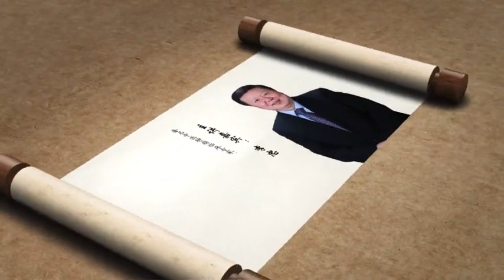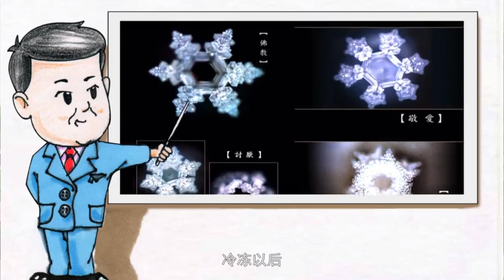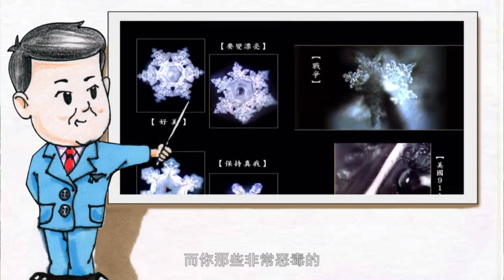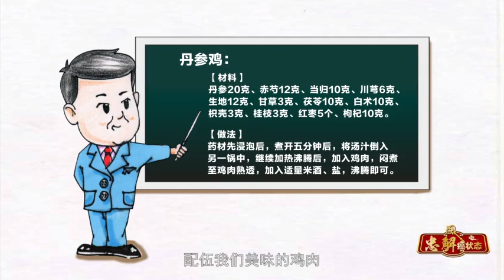调心能够预防肿瘤复发转移？那么又要如何做？听专家来解惑答疑#中医